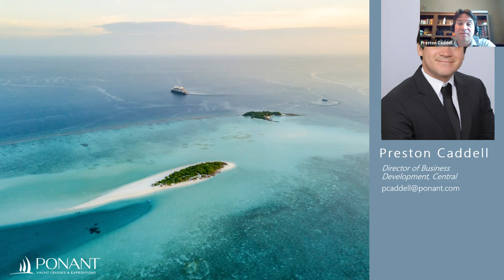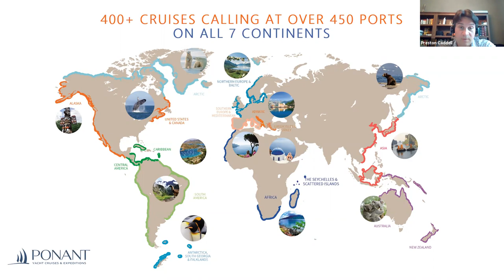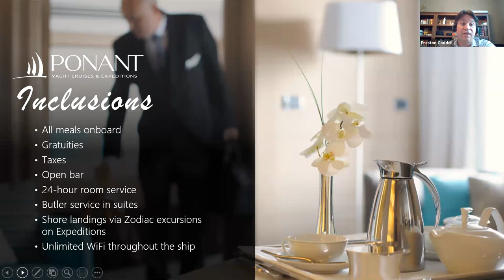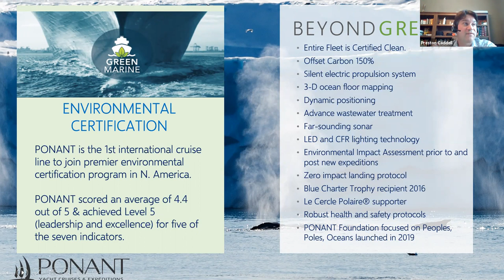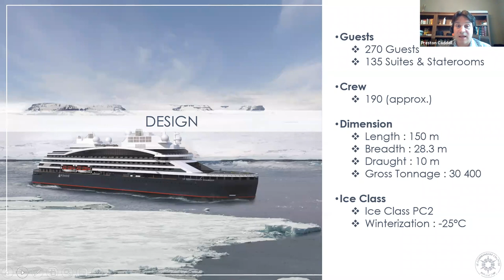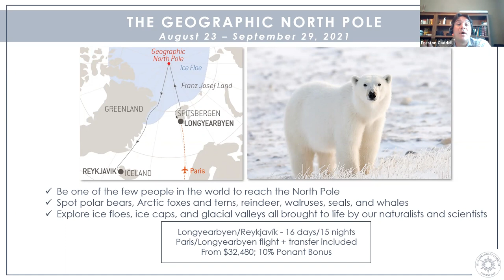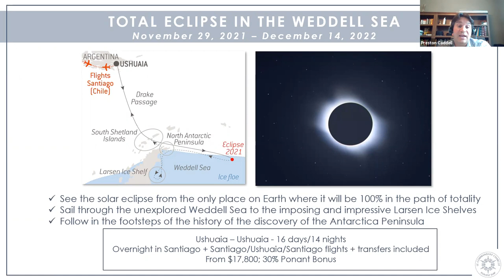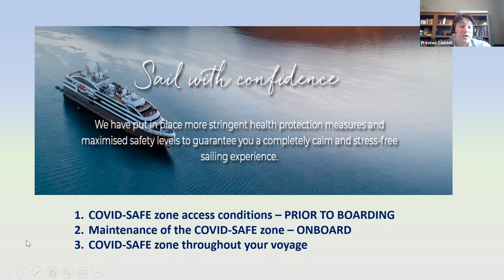Ponant Arctic and Antarctic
Discover Ponant Polar Expedition Voyages
The leader in expeditions to polar regions and an expert for over 20 years in these destinations, PONANT lets you live your dream for adventure, with the professional focus and responsible approach that characterizes us.
Embark for an Antarctic expedition cruise and sail along the continent's incredible coasts, admire its unique wildlife — from king penguins to whales — and navigate through immaculate white scenery, where icebergs glimmer and shine in an explosion of blues, from turquoise to the darkest of tones.
In the Arctic regions, fjords, glaciers, icebergs of changing colours and varied fauna await you: polar bears, Arctic foxes, walruses, orcas, whales... without forgetting the special moments of interaction with Inuit people.